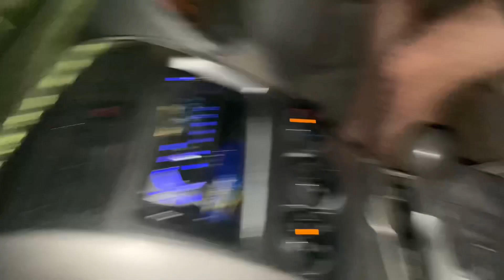Hunza Trip Vlog 1 ( I am scared)